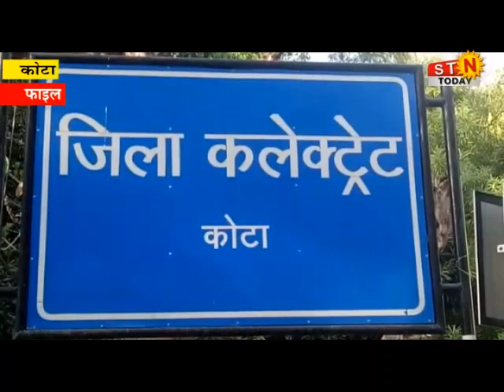20 July 2021 @ news #